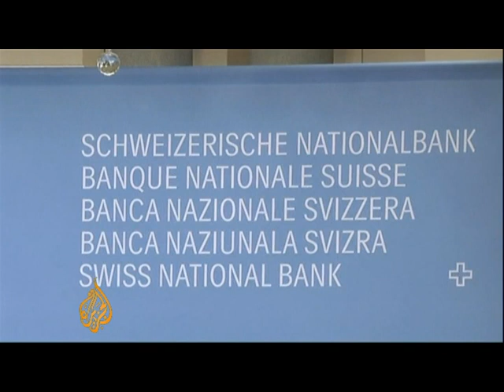Switzerland's central bank chief resigns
The Swiss National Bank chairman has resigned abruptly, bowing to a public uproar over his private currency deals.

Philipp Hildebrand's decision comes just as a Swiss parliamentary committee is preparing to grill him behind closed doors.

His resignation took effect immediately on Monday, Switzerland's central bank said in a brief statement.

Al Jazeera's Nadim Baba reports.